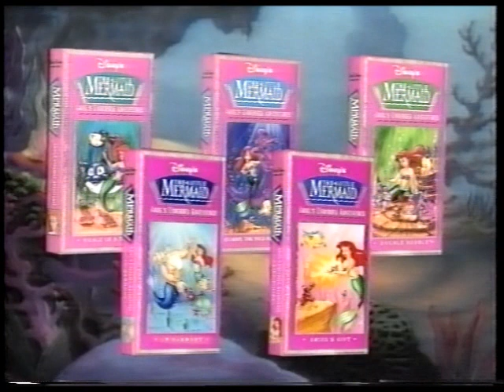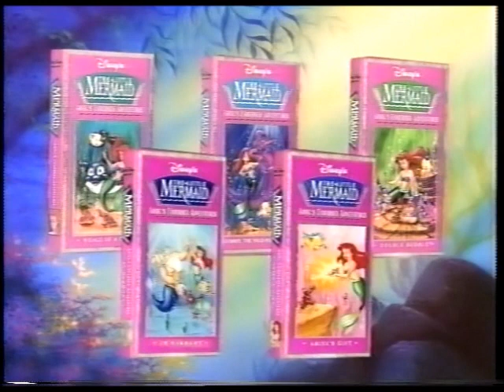The Little Mermaid: The Animated Series - Ariel's Undersea Adventures Video Collection Promo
Found at the end of "In Harmony." Enjoy!